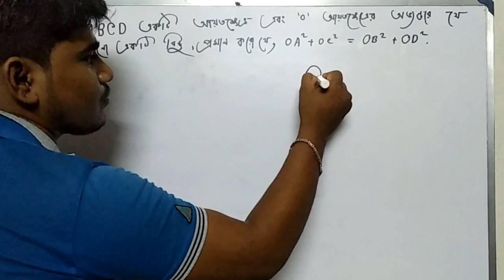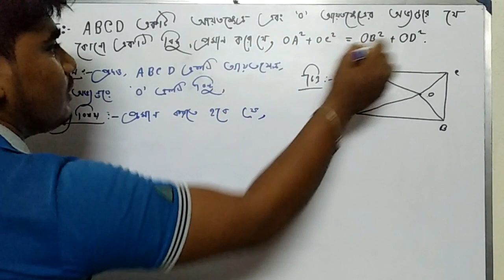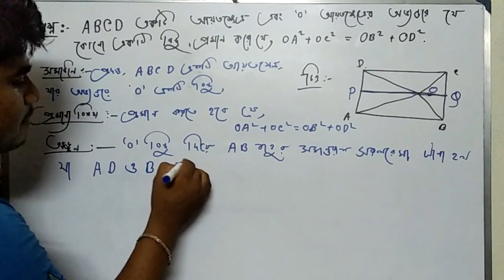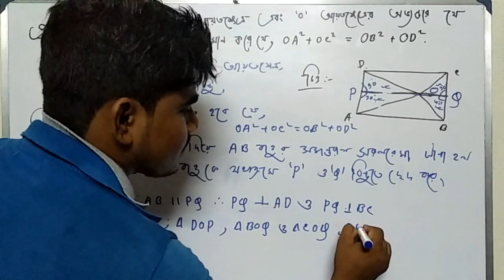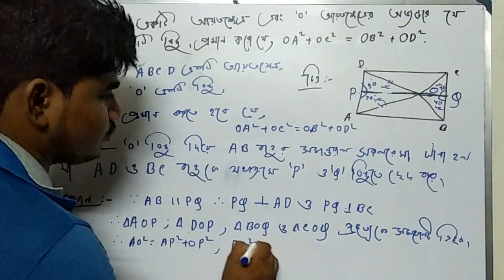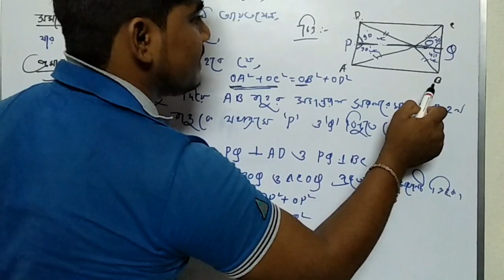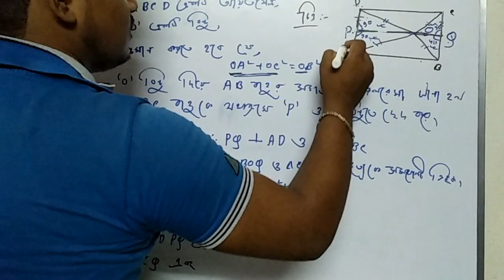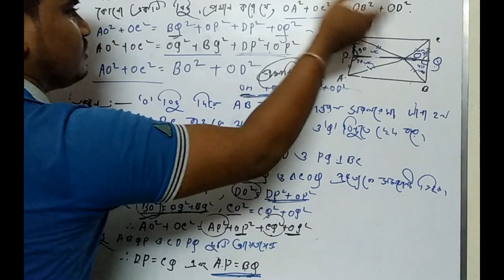মাধ্যমিক ২০১৯ এর প্রয়োগ ও সমাধান | West Bengal Madhyamik 2019 Mathematics Suggestion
মাধ্যমিক সাজেশন ২০১৯ ai video te madhyamik 2019 er proyog niye alochona korechi..
মাধ্যমিক ২০১৯ এর প্রয়োগ ও সমাধান

WBBSE Madhyamik Model Paper 2019,
West Bengal Madhyamik math Suggestion 2019,
West Bengal Madhyamik (Secondary) 2019 Mathematics Suggestion,
 Madhyamik 2019 Mathematics Suggestion,